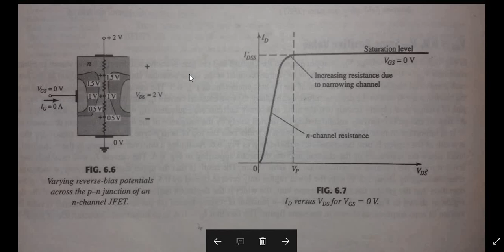concept of pinch off voltage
analog electronics
in this video basically i will cover the following topic
1.pinch off voltage
2.function of Vds
3.graph between Vds and Idss
4.maximum drain current